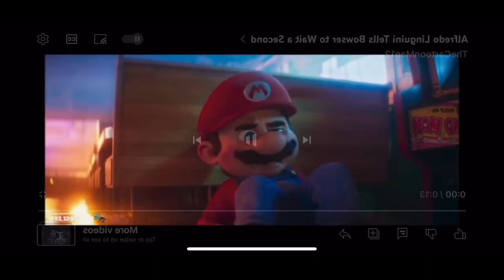Riley Daring Tells Bowser To Leave Him Alone